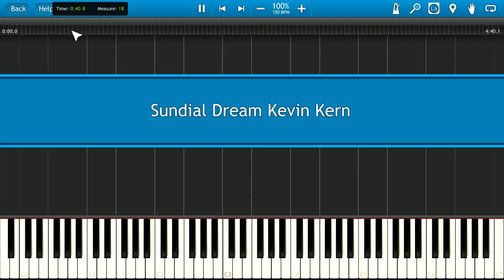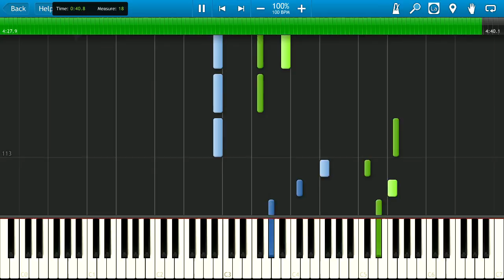Synthesia Sundial Dream Kevin Kern [ 720P ]